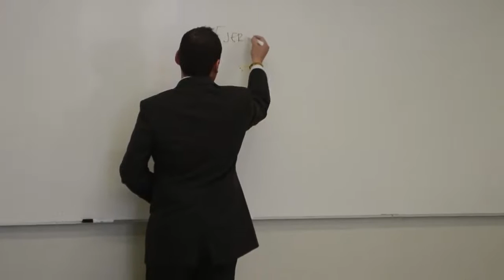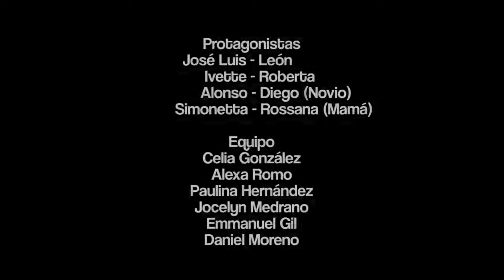Diente de León - cortometraje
León es un chavo que sufre de la indiferencia de su madre hacia él y la violencia de los demás. Producción y cortometraje hechos por los alumnos de la Universidad DeLaSalle Bajío.